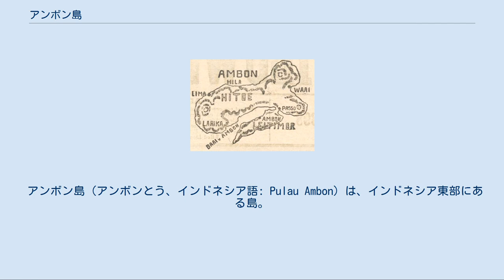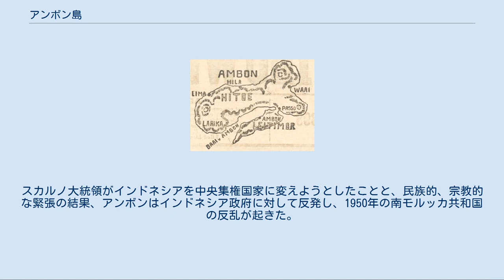アンボン島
バンダ海付近の地図。
赤色がアンボン島。
 1898年のアンボン島の地図。
 アンボン島（アンボンとう、インドネシア語: Pulau Ambon）は、インドネシア東部にある島。
バンダ海の北側、セラム島の南西に位置する。
 モルッカ諸島の一部であり、面積は775平方キロメートル。
火山島でもあり、最高所の標高は1,225 m。
東西方向に長い陸地が二つ並び結ばれた形状をしており、島の長さ約50 kmに対し、約2 kmの地峡で二つの陸地が結ばれている。
かつては北のヒトゥ島 (nl:Hitoe, Hitu) と南のレイティモル島 (Leitimor, Lahi-Timor) に分かれていたが、陸繋砂州でひとつの島になった。
 主要都市は島の南部にあるアンボン。
アンボンはマルク州の州都でもある。
熱帯の気候であり、島の植生は熱帯雨林で覆われている。
周囲にサンゴ礁が発達している。
 1513年、最初のヨーロッパ人としてポルトガル人が初めてアンボン島に上陸し、テルナテ島でポルトガルが追い出されるまで、ポルトガルのマルク諸島における活動の中心となった。
しかしポルトガル人は、ジャワ島の北海岸へ渡る主要な港として商業的、宗教的な交流のあるヒトゥを中心とした、島の東北部の土着イスラム教徒によって定期的に襲撃を受ていた。
 ポルトガル人は1521年に工場を設立したが、1580年まで平和的に所有はできなかった。
実際ポルトガルは、現地の香辛料貿易を統制できずに、ナツメグ生産の中心バンダ諸島において権限を獲得する試みに失敗した。
 1605年、ステフェン・ファン・デア・ハーゲンが無血で砦を引き継いだ時には、すでにポルトガル人はオランダ人によって追い出されていた。
 1610年から1619年まで、バタヴィア（現在のジャカルタ）が設立されるまでの間、アンボンはオランダ東インド会社 (VOC) の本拠地であった。
 1615年頃、イギリスが島のカンベロ (Cambello) に居住地を形成した。
これは1623年にオランダに破壊されるまで存在した。
オランダによる破壊では、不運な住人を苦しめた攻撃的な拷問も行われていた。
実りの無い交渉の後、1654年にクロムウェルはオランダに対し、アンボン虐殺に苦しめられていた子孫への賠償として、マンハッタン島に加えて計30万ギルダーの供与を強いた。
1673年詩人のジョン・ドライデンは、悲劇「アンボイナ」 (Amboyna) を製作した。
 1796年、ピーター・レーニア提督の下、イギリスはアンボン島を手中に収めたが、1802年のアミアン和約によってオランダに戻された。
1810年に再びイギリスが奪還するも、1814年に再度オランダに戻された。
アンボン島は19世紀まで世界のクローブの生産の中心であった。
オランダはアンボンの独占権を確保するため、クローブの木を育てることを禁止し、他の島々はその規則に従っていた。
 オランダ統治時代は、アンボンはオランダ居住民の中心地で、モルッカ諸島の軍司令部が置かれていた。
街はヴィクトリア砦によって守られ、1911年の百科事典には「広い道路できれいに植樹された清潔で小さな街」と特徴付けられていた。
オランダ人以外にも、アラブ人、中国人そして少数のポルトガル人の居住者がいた。
 アンボンの街には、オランダ軍の主要基地があり、第二次世界大戦時には、アンボンの戦いで日本に枢軸国側から接収された。
 「蘭印作戦#アンボンの戦い」も参照 1945年にインドネシアは独立を宣言した。
スカルノ大統領がインドネシアを中央集権国家に変えようとしたことと、民族的、宗教的な緊張の結果、アンボンはインドネシア政府に対して反発し、1950年の南モルッカ共和国の反乱が起きた。
 ウィキメディア・コモンズには、アンボン島に関するカテゴリがあります。